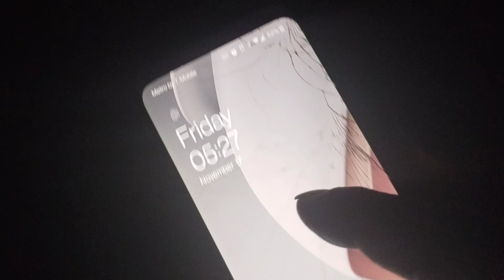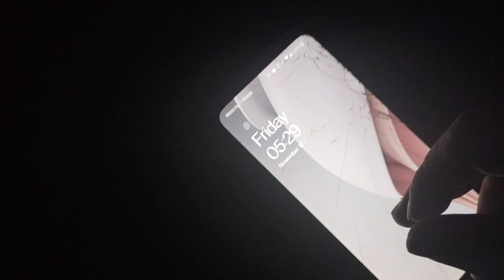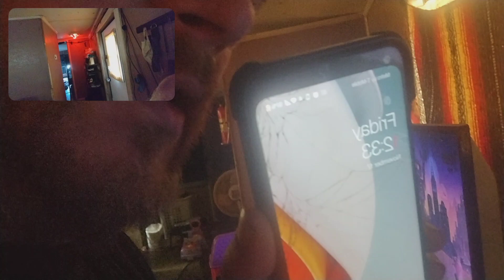My birthday is today.. But so what all happened in Tallahassee , thanks for everyone's condolences..